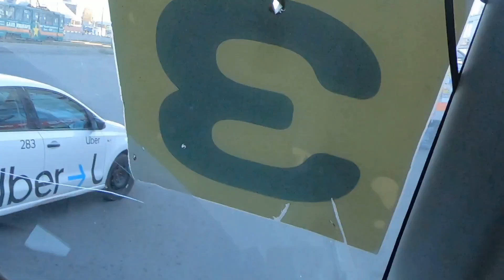ЧЕЛЯБИНСК ЭКСКУРСИЯ ОТ ВОДИТЕЛЯ АВТОБУСА ЧАСТЬ 2